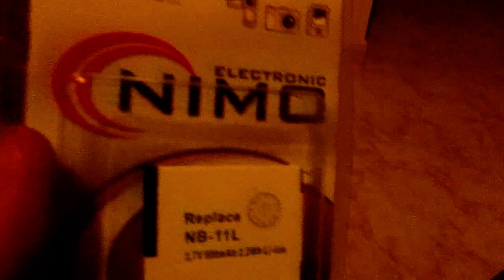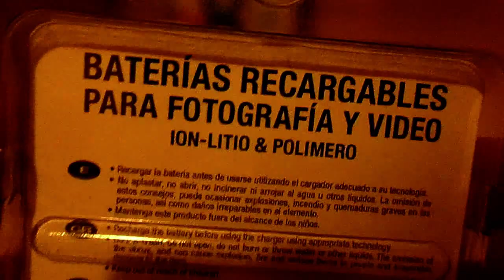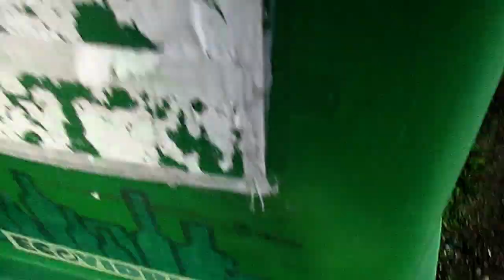Ruta Navideña recogiendo basura por caminos de monte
Feliz Navidad para todos/as. Noche Buena y día de Navidad de ruta en bici,recojo basura del monte y espanto unos perros que me perseguían por una carretera solitaria...